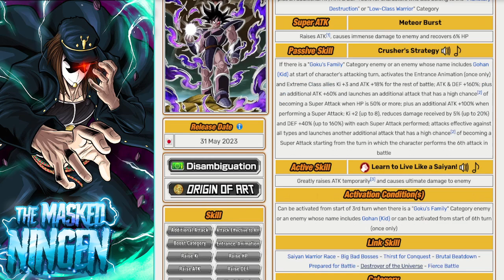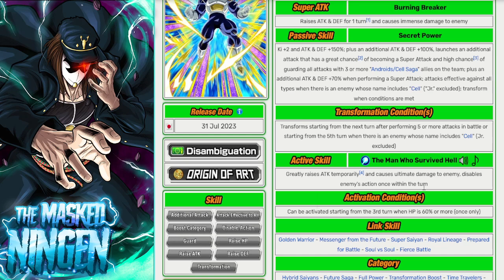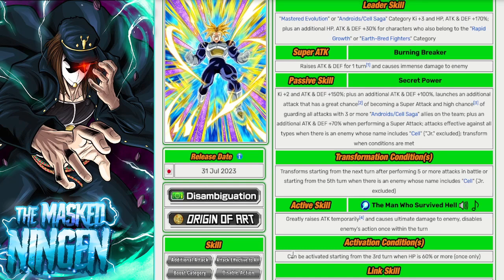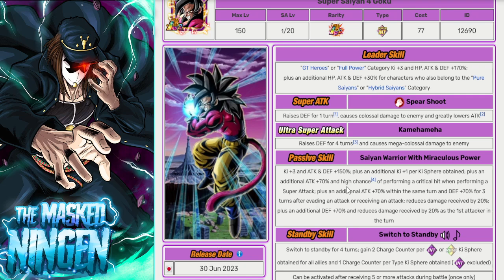ANNOUNCEMENT COMING SOON? WHAT IS NEXT FOR GLOBAL? (Dokkan Battle)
ANNOUNCEMENT COMING SOON? WHAT IS NEXT FOR GLOBAL?